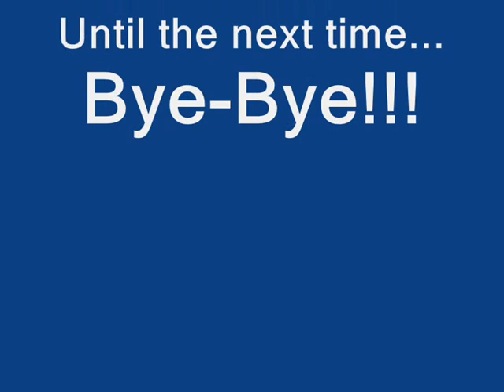RTW-The Best Adventure Series-The Beginner Levels{Part 1}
Hello again my friends.A new series has already came in our channel.
This new series which is called RTW-The Best Adventure Series-The Beginner Levels,it's a series of beginner levels for beginner players or less experienced players!
These levels were made by the user wonderland01,a member of Wonderland Forum!
Please enjoy this new series!

If do you want to download these custom levels then register and enter in this forum: